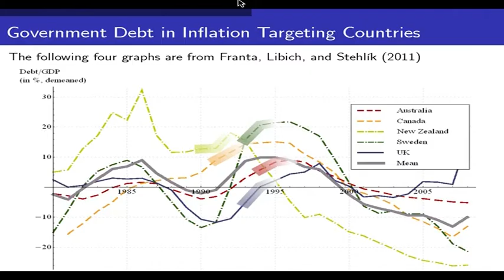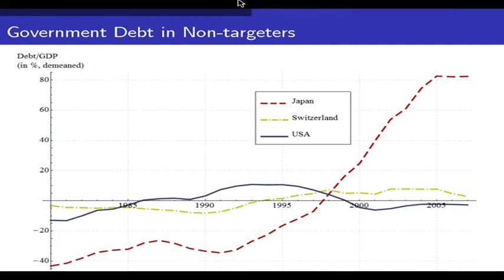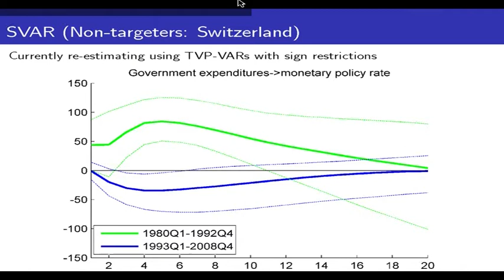PART 4/4: Professor Eric Leeper Interviewed by Dr Jan Libich about Monetary-Fiscal Interactions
Economics Professor at Indiana University talks about fiscal sustainability in light of aging populations and discusses the implications for monetary policy outcomes. July 8, 2011.